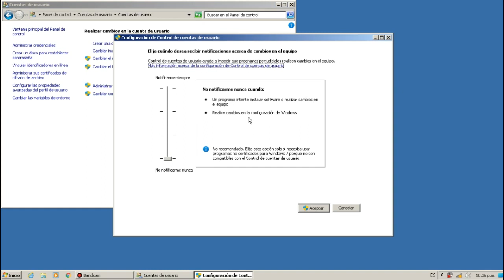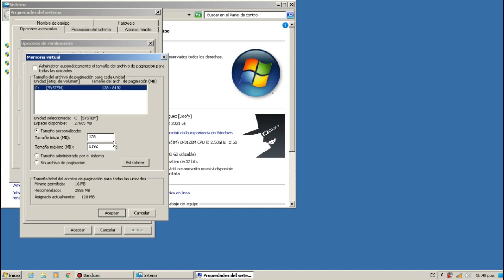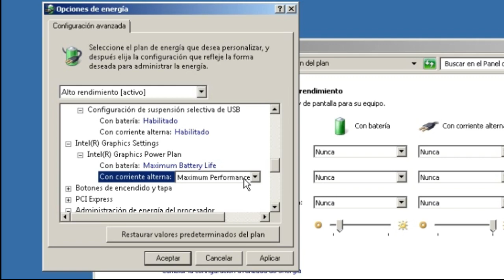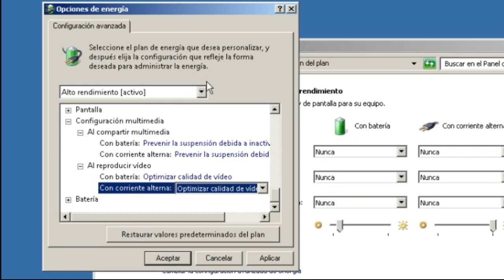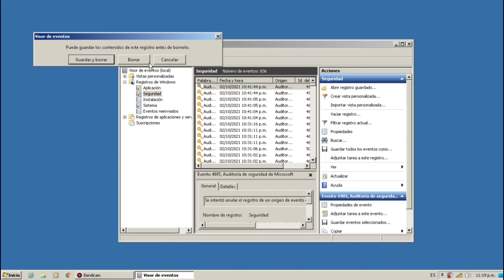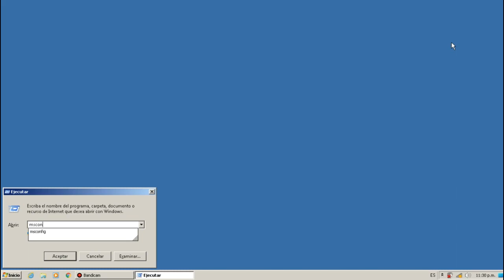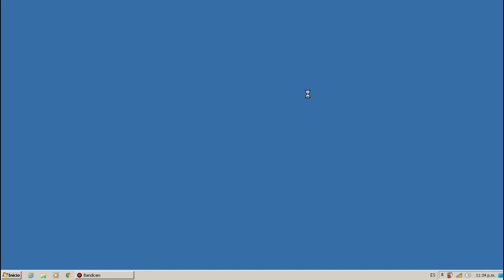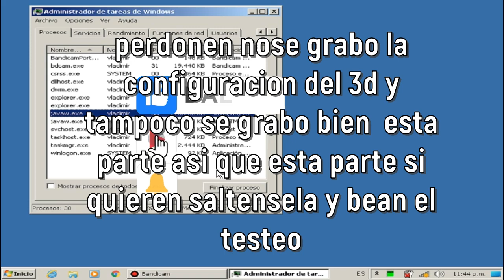METODOS PARA AUMENTAR RAM AUMENTAR FPS AUMENTAR VELOCIDAD AUMENTAR RAM EN PROGRAMAS| SIN PROGRAMAS✅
🔻 LEER DESCRIPCION IMPORTANTE🔻
[💥seguimiento de la guía 💥]

00:00 aumentar velocidad del pc parte 1
01:24 aumentar ram para juegos y programas
03:13 aumentar fps aumentar rendimiento y hacer durar mas la bateria
09:12 eliminar archivos temporales del sistema
10:40 aumentar velocidad del pc parte 2
11:34 aumentar memoria ram optimizar memoria ram
13:44 acelerar el apagado
14:16 acelerar el inicio|hacer que la pc inicie mas rapido y valla mas rapido
16:47 acelerar la grafica
19:19 prueba de fps
21:20 antes
19:39 despues
Comandos
%temp%
temp
prefetch
msconfig
regedit
IoPageLockLimit

si tienen mas de 2gb ram o menos ponen
0x00200000

si tienen solo 2gb de ram ponen

Especificaciones de mi pc💀 :
🔥Procesador: Intel Core i3
🔥2,00 GB de Ram 1,88 Utilizable
🔥windows 7 Minios Pro V6 con 32 bits (este windows se los recomiendo)

► DEJA TU LIKE Y UN COMENTARIO
► AYÚDAME A LLEGAR A 400 SUSCRIPTORES 👇

😉 Si llegaste a esta parte de la DESCRIPCIÓN y quieres ser saludado comenta "Salúdame osiosi" para que aparezcas en el siguiente vídeo. Hasta la próxima.

                                🎧TAGS //IGNORAR🎧

Cómo LIMPIAR, OPTIMIZAR Y ACELERAR mi PC SIN PROGRAMAS para Windows 10, 8 y 7 Parte 1| 2020
Cómo hacer que tu PC arranque en 2 segundos *GUÍA DE OPTIMIZACIÓN SIN PROGRAMAS 2020*
OPTIMIZAR Y ACELERAR PC con Windows 10 al Máximo sin programas
5 Trucos para acelerar tu Computadora o Laptop
GUÍA COMPLETA de optimización para GAMING | WINDOWS 10 | 2020
CÓMO LIMPIAR, OPTIMIZAR Y ACELERAR MI PC SIN PROGRAMAS PARA WINDOWS 10, 8 Y 7 PARTE 1
OPTIMIZAR Y ACELERAR PC con Windows 10 al MÁXIMO sin programas (MÉTODO 2021) Windows 8 y 7
La MEJOR OPTIMIZACION Para Subir Los FPS EN FORTNITE EN CUALQUIER PC!! INCLUSO CON 4GB DE RAM!
👨‍💻 INFORMÁTICO Reacciona a *GUÍA de OPTIMIZACIÓN* por RICKYEDIT | 🤔 ¿Realmente funciona?
Cómo LIMPIAR, OPTIMIZAR Y ACELERAR mi PC SIN PROGRAMAS para Windows 10, 8 y 7 Parte 2 | 2020
👌🏻 Cómo OPTIMIZAR tu PC para FORTNITE
La MEJOR Guía de CONFIGURACIÓN en Fortnite - Aumentar FPS, Reducir Input lag | Optimizar PC Fortnite
COMO HACER MÁS RÁPIDO Windows 10 PARÁ JUEGOS 2020
Usar toda la memoria RAM - Quitar limite de memoria RAM utilizable
Nuevos Trucos Para Optimizar Y Aumentar TUS FPS (TODOS LOS JUEGOS) 2020
📗CÓMO LIMPIAR, OPTIMIZAR Y ACELERAR MI PC SIN PROGRAMAS PARA WINDOWS 10 | 8.1 | 8 | 7 | VISTA y XP
✅ ACELERAR PC al MAXIMO 2020 ✅ JUEGOS | PROGRAMAS | Sirve para WINDOWS 10 | 8.1 | 8 | 7 | VISTA y XP
🔴COD WARZONE: Como Aumentar FPS & Optimizar Warzone – Mejorar Rendimiento en cualquier PC
Cómo Aumentar los FPS en tus Juegos, Aumentar la Velocidad y Optimizar tu Windows!
✅ Cómo OPTIMIZAR y ACELERAR mi PC SIN PROGRAMAS para Windows 10, 8 y 7 | (PARTE 1)
Cómo: optimizar el procesador / CPU para juegos ✅ | FPS Boost | 2020
COMO OPTIMIZAR Y ACELERAR WINDOWS 10 AL MÁXIMO
Como AUMENTAR el rendimiento de tu LAPTOP
aumenta fps,aumenta fps en todos los juegos 2020,aumenta fps fortnite,aumenta fps pubg pc,aumenta fps warzone,aumenta fps en windows 10,aumenta fps 2020,boost fps csgo,la mejor manera de aumentar fps,aumentar fps en pc,aumentar fps en leyendas apex,aumentar fps windows 10,aumentar fps en computadora portátil,cómo aumentar instantáneamente tus fps,Valorat,fps boost,como tirar o lag do minecraft,bayyo,mejor sensibilidad fortnite ps4,textura pvp,minecraft fps,aumenta fps free fire, aumenta fps free fire smargagat, aumenta la velocidad del pc, aumentar la memoria ram del pc, acelerar el procesador del pc, aumentar fps en cualquier juego, como utilizar toda la ram en windows 7, como hacer mi pc mas rapida, como aumentar fps call of duty 4, como jugar genshin impact 1gb de ram, como aumentar fps en genshin impact, como acelerar canaima letras azules, como optimizar emuladores, fps boost, como mejorar el ping,como quitar lag, programa antilag, texture pack antilag,shader bajos recursos 1gb de ram,como aumentar fps en cualquier juego,como hacer mi computadora mas rapida,como liberar espacio del disco duro,optimizar ram,poner maximo rendimiento en windows 7,como hacer durar mas la bateria de mi laptop,como hacer para que mi laptop nose recaliente mas,windows fps.